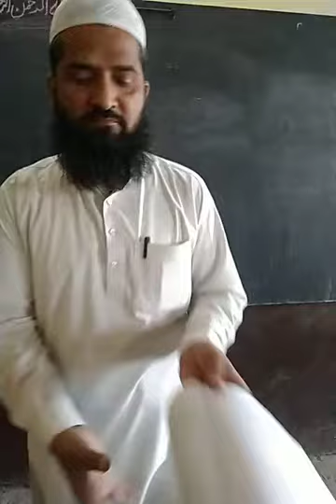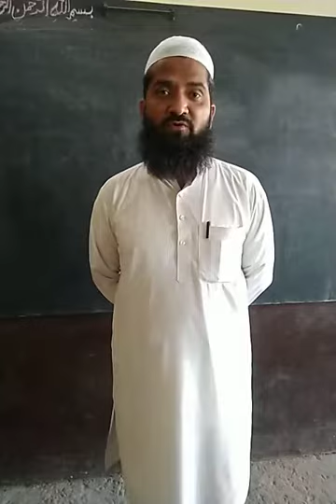SUBJECT: M.E CLASS:5TH DATE:13.03.2021